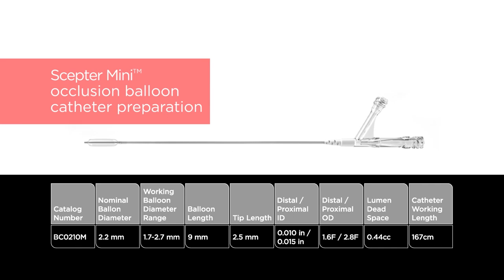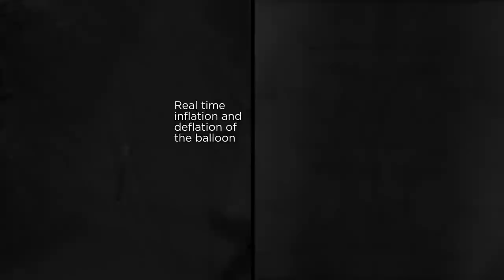Scepter Mini™ occlusion balloon catheter preparation